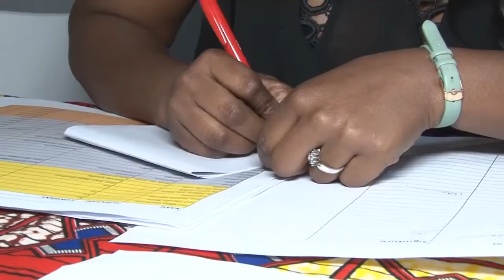Professor Tshilidzi Marwala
The UJ Library hosted The Fourth Industrial Revolution and Library Practices
International Conference from the 23rd to the 25th of October 2019.

The Fourth Industrial Revolution message from the Vice-Chancellor of University of Johannesburg Professor Tshilidzi Marwala:

The Fourth Industrial Revolution is characterised by making systems as well as machines intelligent and connected. The underlying technologies of the Fourth Industrial Revolution include artificial intelligence (AI) as well as blockchain. Artificial intelligence is a paradigm where physical and social phenomena are programmed to solve complex problems. AI enables machines to learn, adapt, evolve and optimise, and has had a profound impact in diverse fields such as engineering, medical sciences and social sciences. In this lecture, Prof Marwala will explore applications of the Fourth Industrial Revolution technologies to engineering, social sciences, education and medical problems. In his presentation at our conference, he will discuss the implications of these on society as well as the underlying costs.